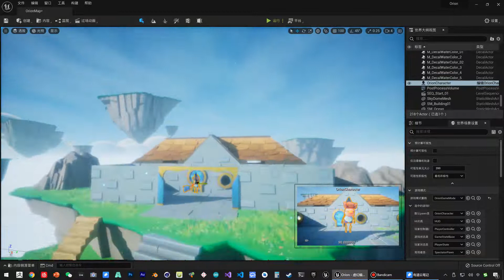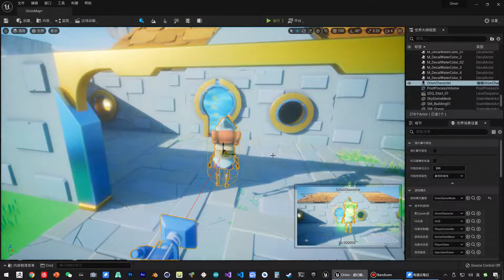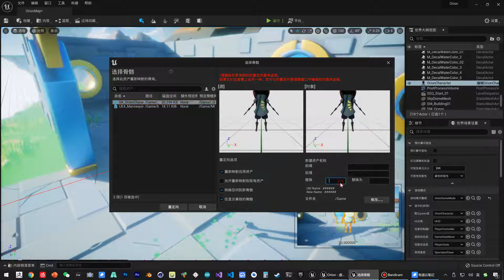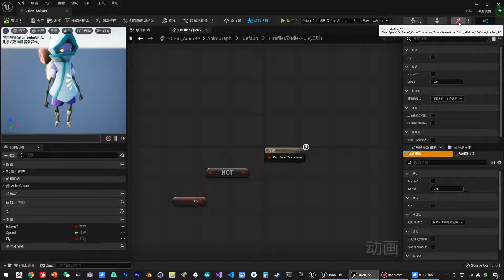《虚幻引擎》游戏制作教程 1 入门篇 UE5 083 083 角色入门 技能 萤火 添加动画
欢迎来到《虚幻引擎》游戏制作教程系列的第一部分 - 入门篇 UE5！在本教程中，我们将继续探索角色入门的关键领域之一：技能系统。本集中，我们将学习如何为技能“萤火”添加动画效果。

在本视频中，我们将涵盖以下内容：

技能“萤火”介绍：了解技能“萤火”的特点和在游戏中的作用。
动画设计：学习如何为技能“萤火”创建适当的动画，包括移动、闪烁和燃烧效果。
动画蓝图：探索如何使用动画蓝图将动画效果与技能触发事件关联起来，实现技能的流畅展示。
过渡和混合动画：了解如何使用过渡和混合动画技术，使技能“萤火”的动画过程更加自然和流畅。
通过本教程，您将学会为技能“萤火”添加动画效果，为您的游戏角色带来生动、吸引人的技能展示。